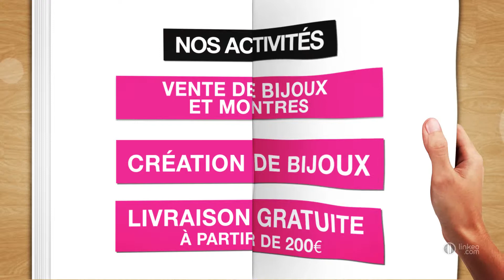Création,vente de bijoux,artisan bijoutier,montres,colliers,pendentifs - BIJOUTERIE FAIVRE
La Bijouterie Faivre est une boutique de création et de vente de bijoux, un artisan bijoutier qui exerce son métier depuis plusieurs années.
Nous vous proposons dans notre boutique une multitude de choix : montres,colliers,pendentifs ...